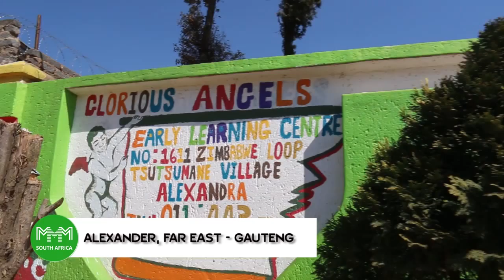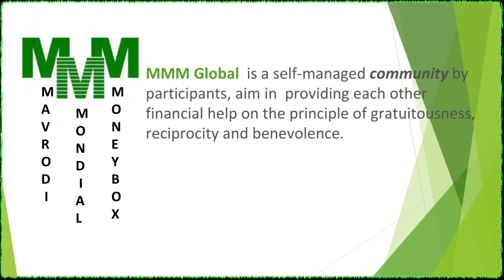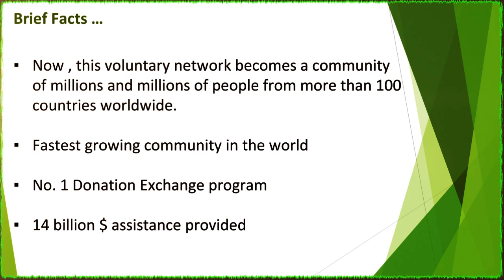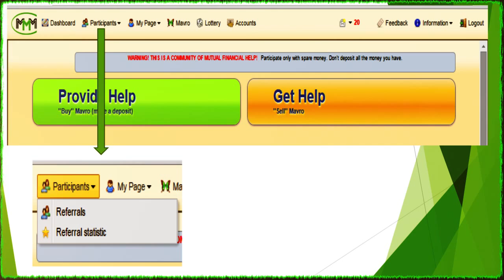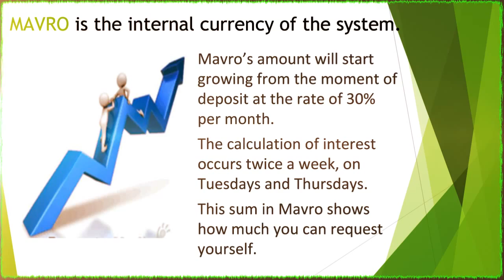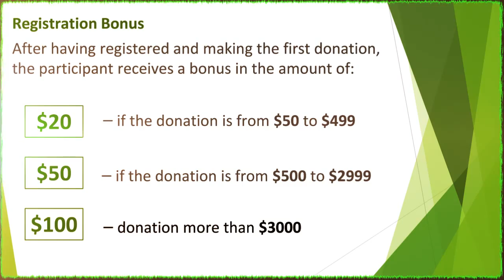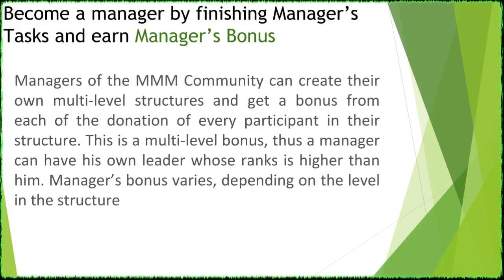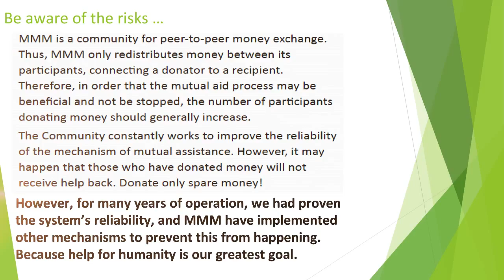Alexandra (Far-East) MMM Presentation, 08 August 2015